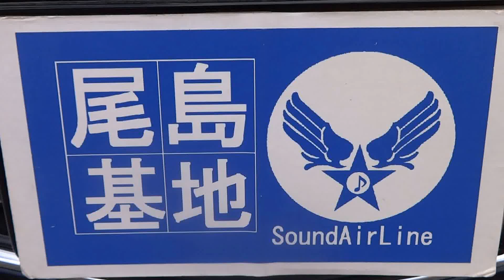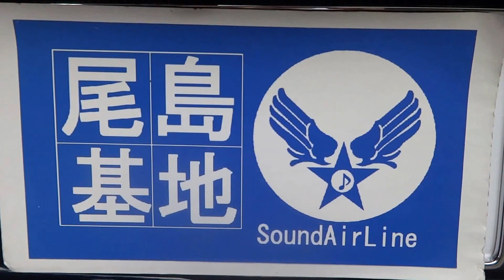マツダ アクセラ オーデイオシステム